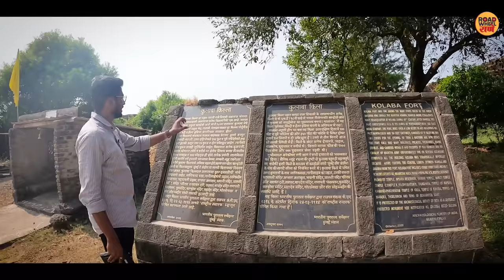kulaba killa | कान्होजी आंग्रेच्या वाड्यातील खासगी शौचकूप? | Kanhoji angre | Shivaji maharaj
किल्ले कुलाबा म्हणजे अष्टागरचा राजा. अष्टागर म्हणजे अलिबाग तालुक्याची किनारपट्टी. या अष्टागरच्या राजावर वर्चस्व होतं समुद्रातील शिवाजी ओळखले जाणारे सरखेल कान्होजी आंग्रे यांचं. छत्रपती शिवाजी महाराजांनी आपल्या कारकिर्दीत जो शेवटचा किल्ला नव्याने बांधण्याचे आदेश दिले तो किल्ले कुलाबा. या किल्ल्यावरील शौचकूप रिलवर गाजत होतं पण तो नेमकं कुठे हे फार कमी लोकांना माहित होतं. नेमकं तेच आपण दाखवण्याचा प्रयत्न केलाय..